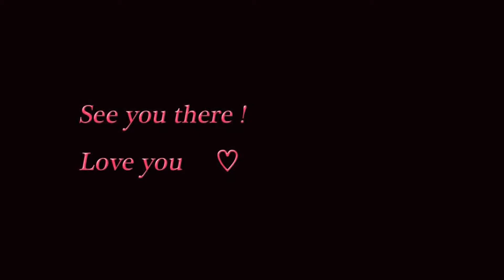WAVEYA Anime Matsuri in Houston 2014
waveya☆korean girls dance team
Dance routines, Dance practice, Dance choreography, 틴탑, Waveya Ari, dance,

We hope you like our videos! Here are all the useful links below as promised:

Our accessories and shoes from Michael Kors purchased from Outletcity Metzingen

We are Chinese girl group located in Germany. We shop at Zalando, Outletcity, Otto and Mybestbrands to keep our costs down for our outfits.

In English:
With more than 70 top brands in elegant flagship outlets, international fashion and designer collections with year-round discounts from 30% to 70% the OUTLET METZINGEN offers an almost incredible choice - for men, women and children - from streetwear to cool trend look - from outdoor to large Robe - of styling accessories to the personal care - from underwear to sports outfit and of course:. man's suit classic for the perfect dress at the office, in all shapes and colors of many popular premium and luxury brands. OUTLET METZINGEN also has an ONLINE SHOP with a large selection of premium brands!

In German:
Mit mehr als 70 Topmarken in eleganten Flagship Outlets, internationaler Mode  und Designer-Kollektionen mit ganzjährigen Preisnachlässen von 30% bis 70% bietet die OUTLETCITY METZINGEN eine nahezu unglaubliche Auswahl - für Damen, Herren und Kinder - von Streetwear bis zum coolen Trend-Look - von Outdoor bis zur großen Robe - von Styling-Accessoires bis zur Körperpflege - von Underwear bis zum Sport-Outfit und natürlich: Herrenanzugklassiker für den perfekten Dress im Büro, in allen Formen und Farben vieler bekannter Premium- und Luxusmarken. Seit OUTLETCITY METZINGEN auch einen ONLINE SHOP mit einer großen Auswahl an Premiummarken!